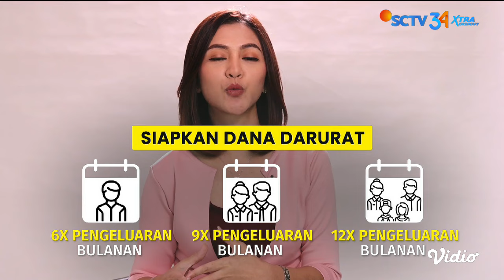Nilai Rupiah Anjlok, Badai PHK Menerjang | CUANOMIX